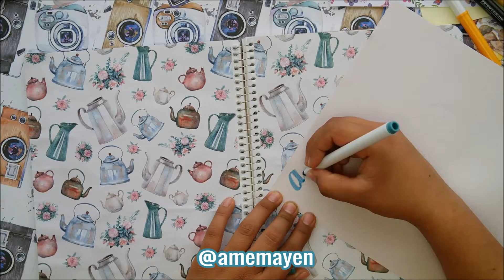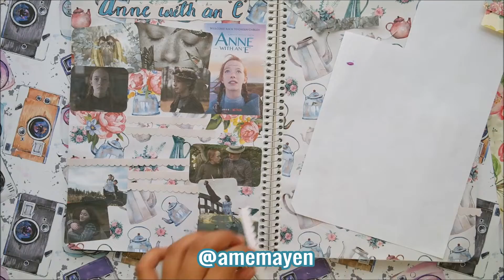Anne with an E / Fandom Journal | Ame Mayén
Tengo semanas fangirleando con Anne with an E y por fin se los puedo compartir en este scrapbook / journal.

ame mayen, fandom journal, scrapbook, journal, scrapbooking, journaling, anne with an e, diy anne with an e, anne of green gables, gilbert blythe, recomendaciones, series de netflix, netflix tracker, como llenar tus libretas, como hacer un journal, como hacer un scrapbook, diys fandom